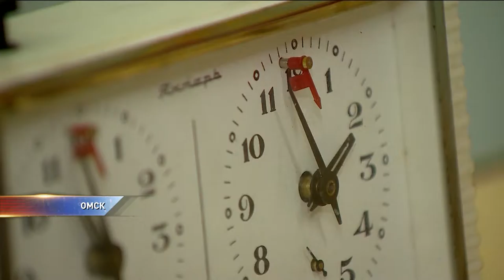Матч за звание чемпиона мира по шахматам